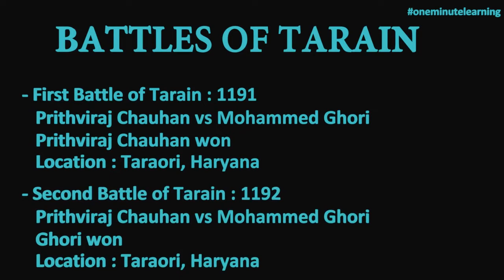Battle of Tarain | Indian History | UPSC | GPSC | MPSC